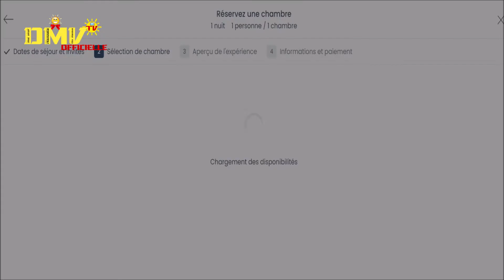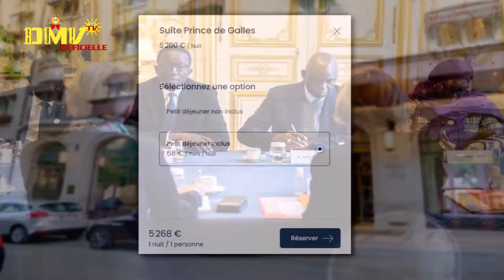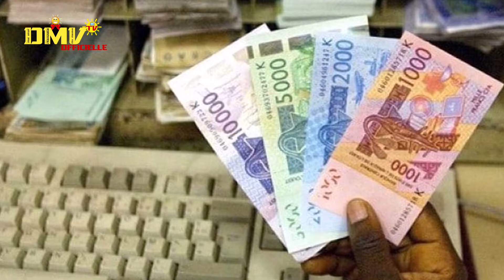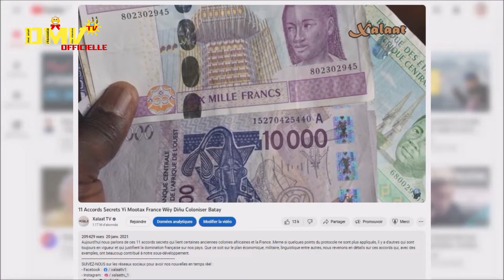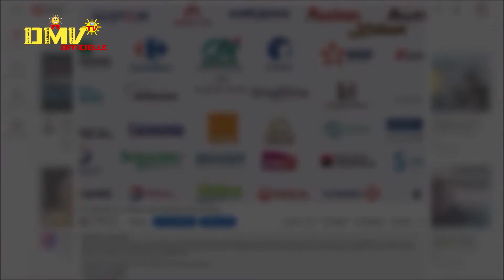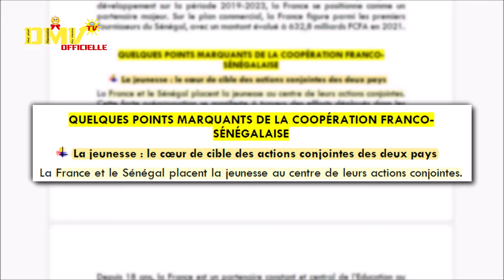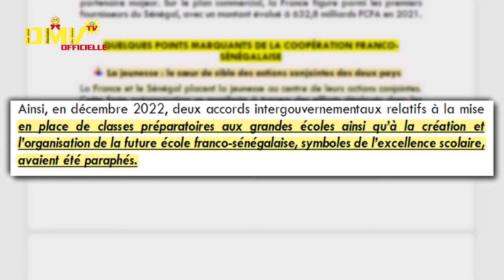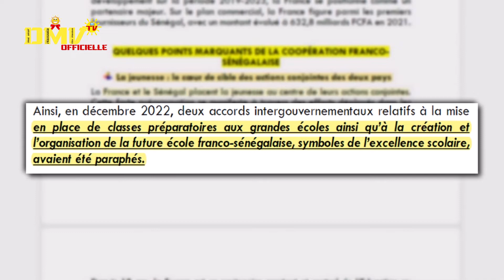QUESTIONS et REPONSES avec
Bon Visionnage !